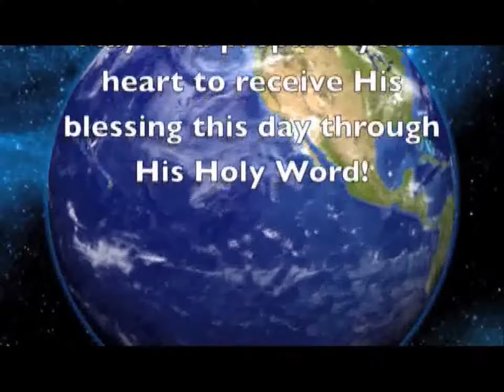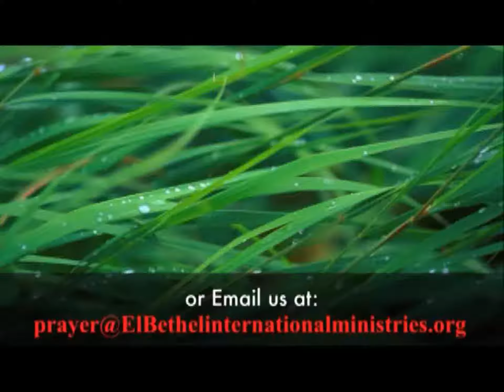Are You Trust Worthy - Part 1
Message titled " Are You Trust Worthy" by Sis. Kiruba Stephen